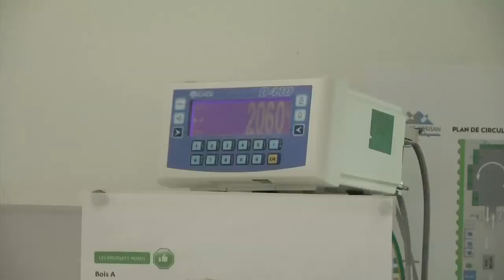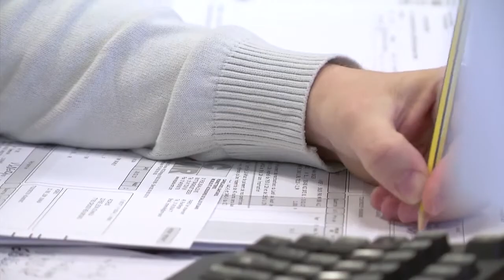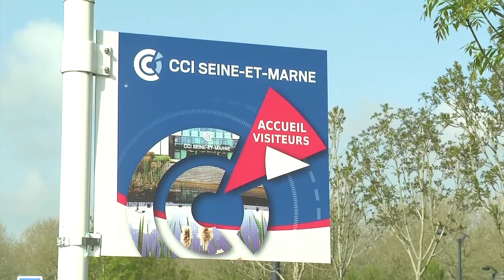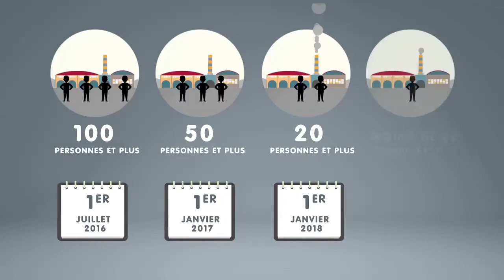L'Eco du Mercredi - le tri des déchets - 17/05/17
Les entreprises sont concernées par le tri des déchets. Elles doivent respecter les règles imposées par la loi. Découvrez une partie de cette règlementation grâce à l’exemple de la société Acorus située à Croissy-Beaubourg.